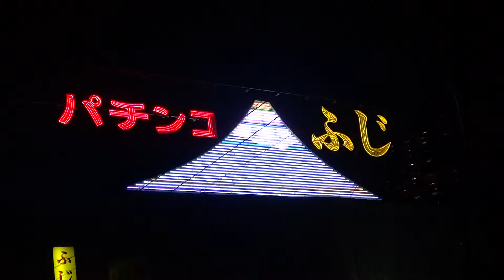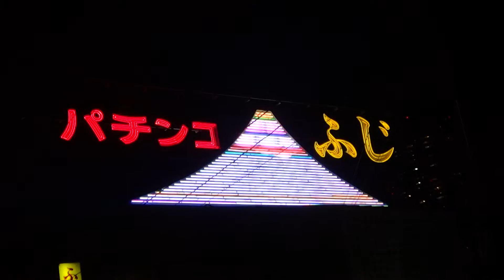neon Mt. Fuji Pachinko parlor - Kawaguchi, Tokyo area 2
"Pachinko Fuji" パチンコふじ
Location: 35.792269, 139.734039, Kawaguchi, Saitama